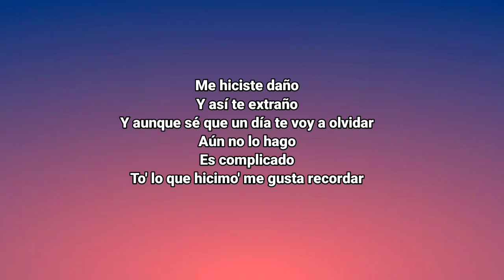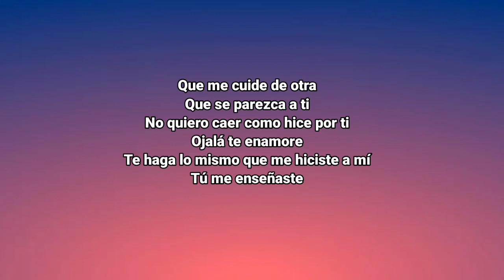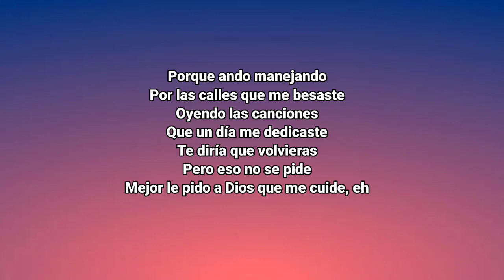Manuel Turizo - La Bachata (Letra_Lyrics)